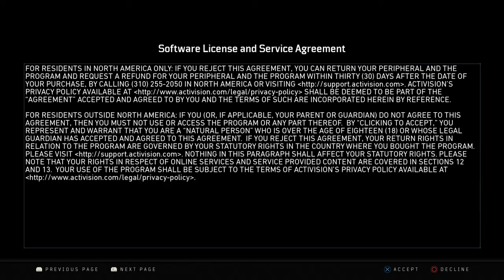My first hour of Black Ops 4 Gameplay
I haven't played any of Black Ops 4 prior to this video. The second I touched multiplayer tho, I felt right at home.